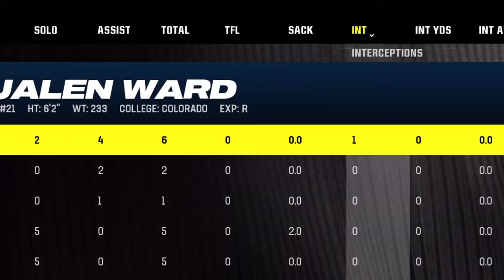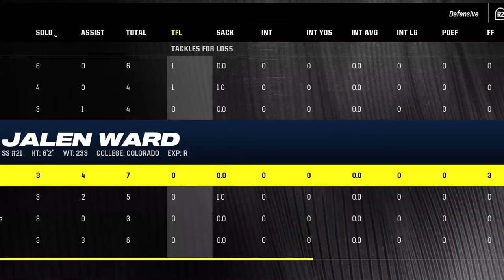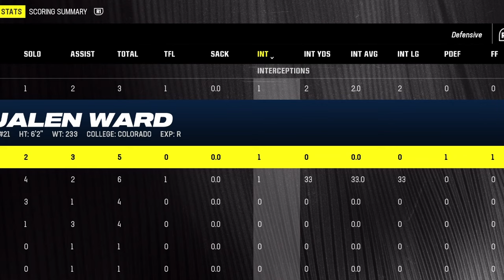THIS ROOKIE SAFETY IS SAVING THE BRONCOS!!